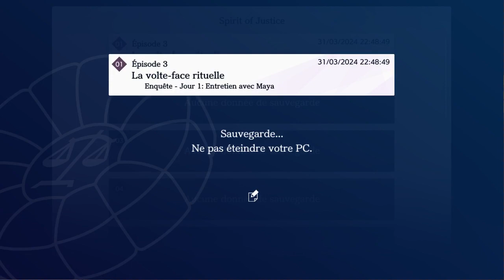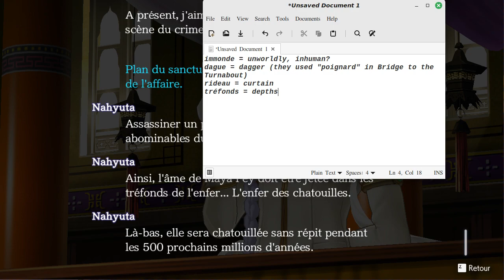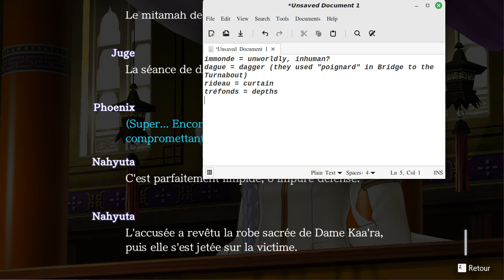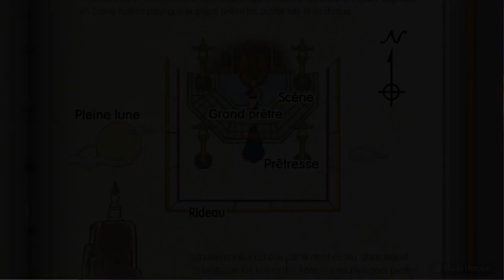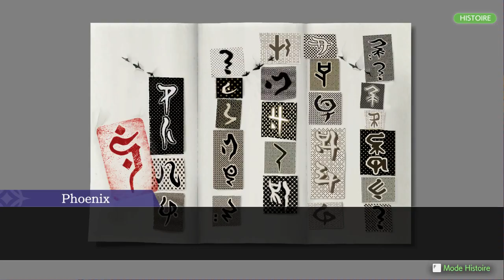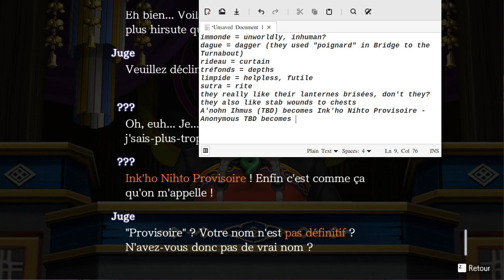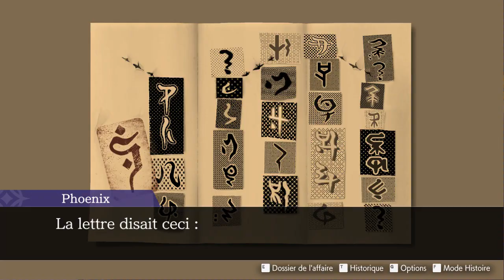Ace Attorney en francais, part 52 631 to 632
immonde = unworldly, inhuman?
dague = dagger (they used "poignard" in Bridge to the Turnabout)
rideau = curtain
tréfonds = depths
limpide = helpless, futile
sutra = rite
they really like their lanternes brisées, don't they?
they also like stab wounds to chests
A'nohn Ihmus (TBD) becomes Ink'ho Nihto (Provisoire) - Anonymous TBD becomes Incognito Provisional
propices = conducive
gel = frost
parapente = glider
mégarde = inattention
pépin = pip
rafale = gust
perspicace = perspective
a paratrooper is simply une parachutiste
Yuty is Yuta (Datz's nickname for Nahyuta)
duper = to fool